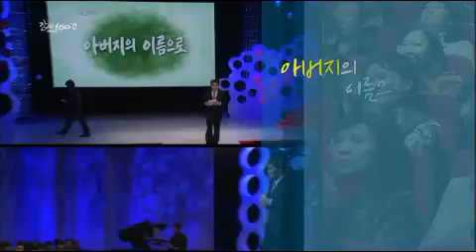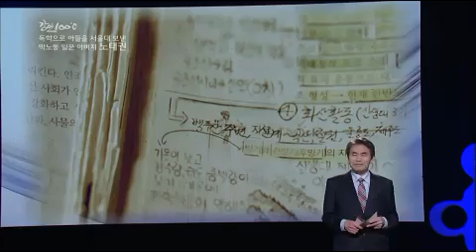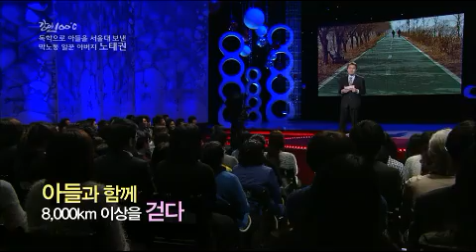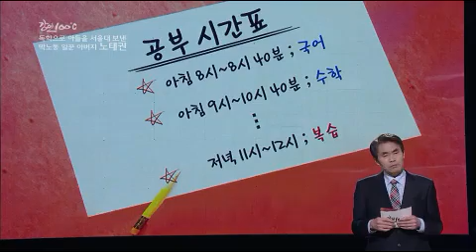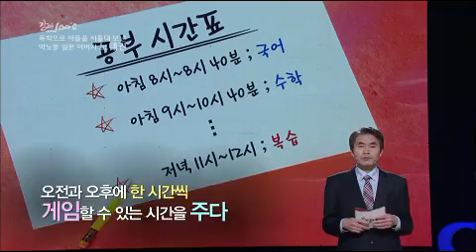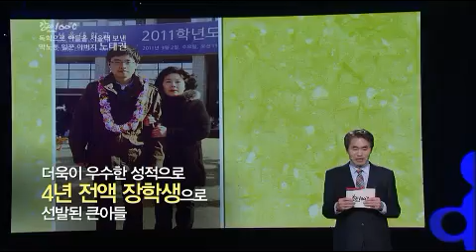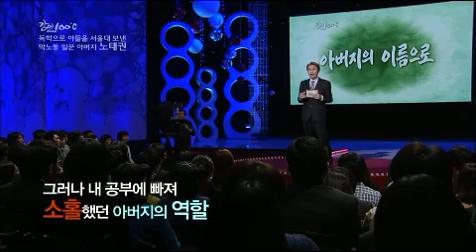Speech - 강연 100℃ 노태권 EP44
"아버지의 이름으로"
Showtime : KBS 1TV 10 p.m. Fri       2013/05/19
MC : Lim seong-hun
Geust : 노태권

중졸의 학력이지만 자신만의 공부법으로 두 아들을 직접 가르쳐 명문대에 보낸 노태권씨. 권위적인 아버지 밑에서 억압 받고 자란 그는 난독증으로 중학교만 졸업하고 변변한 직업도 없이 막노동을 전전했다. 45살이 되던 해 더 이상 이렇게 살 수 없다는 생각에 대학을 가기로 결심했지만, 집안의 생계를 책임지던 가장인 그가 공부를 하기는 쉽지 않았다.